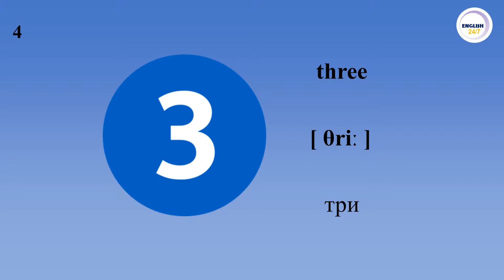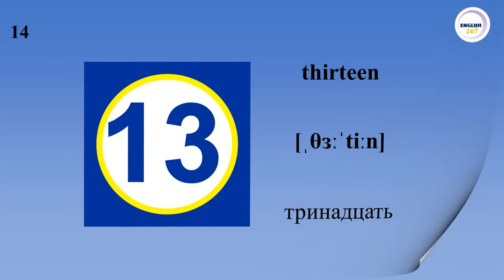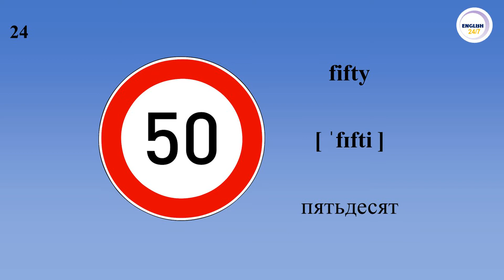Учим английский Числа Numbers